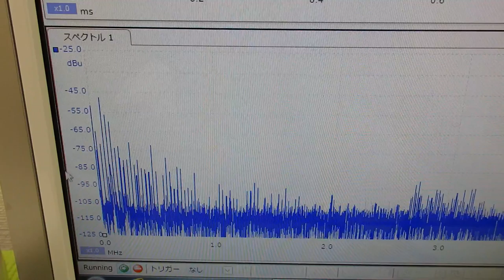オリジナル超音波プローブの「発振・制御」 ultrasonic-labo